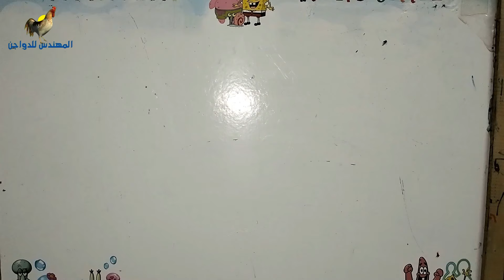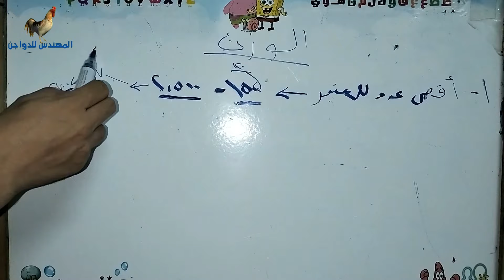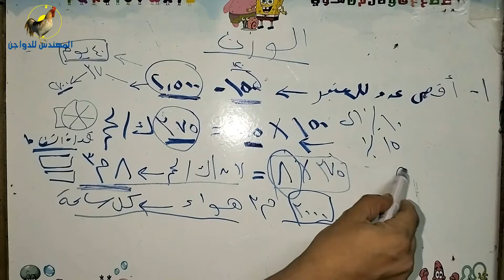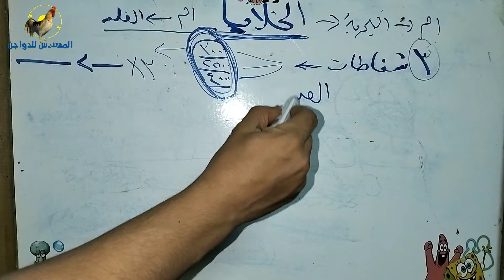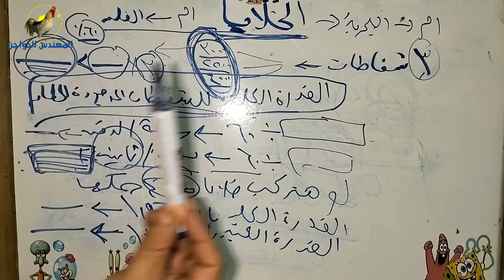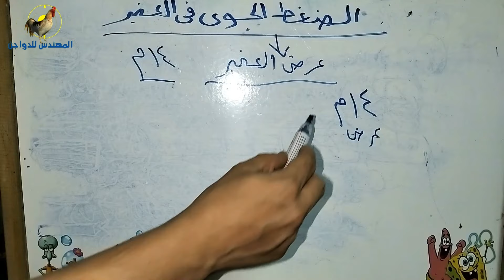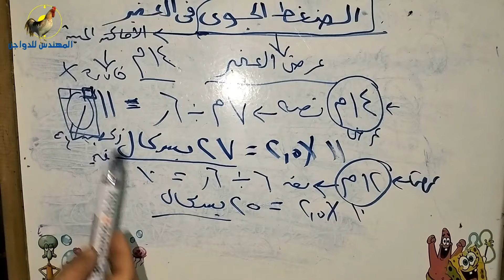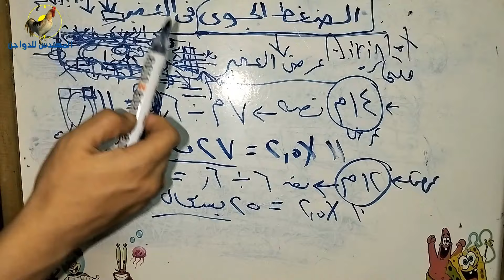💪 لاول مرة حساب الشفاطات والخلايا والضغط الجوى للعنابر بالارقام 💥فانات التقليب ومراوح السقف